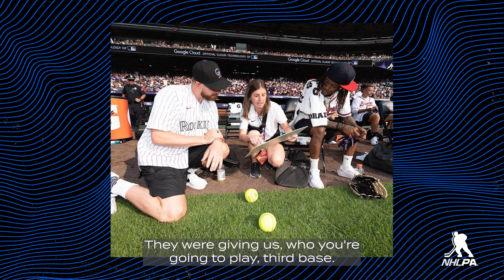Please Explain | Philipp Grubauer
Philipp Grubauer on picking up a couple of hits in the celebrity softball game at last year's MLB All-Star Game, the World Cup of Hockey and more in this edition of Please Explain with the Seattle Kraken goaltender.